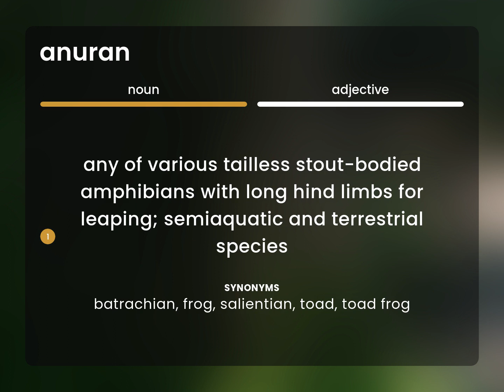Anuran • what is ANURAN definition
ANURAN definition